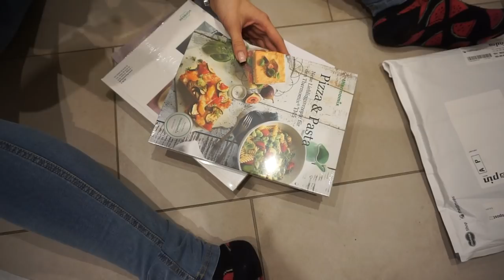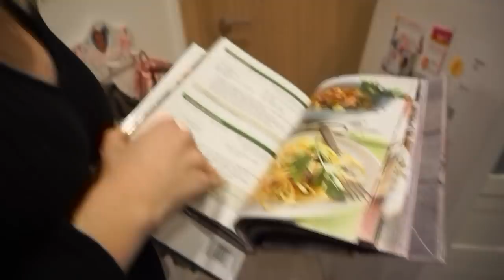KURZ VOR AUSZUG/LETZTER VLOG ZUSAMMEN !!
🎶💖☀️ SUMMERGIRL ab jetzt überall erhältlich! ☀️💖🎶

Ihr wollt mir etwas schicken oder habt Autogrammwünsche?
Dann nutzt doch bitte folgende Anschrift:

PAKETADRESSE & BRIEFADRESSE
SOMED UG
co. Henning Merten
Brunowstr. 5
13507 Berlin

Autogrammwünsche BITTE immer mit frankierten Rückumschlag!